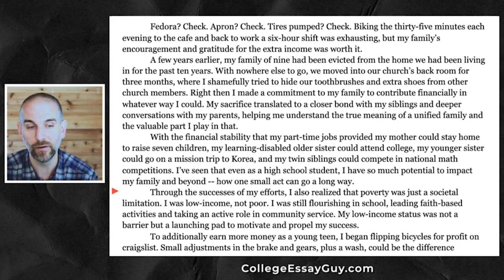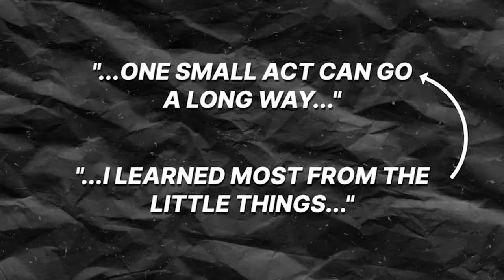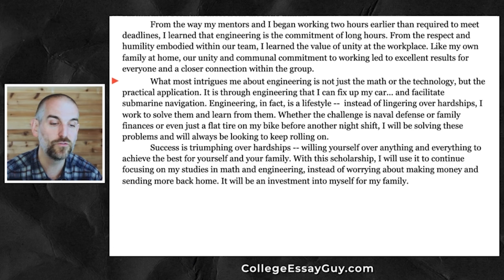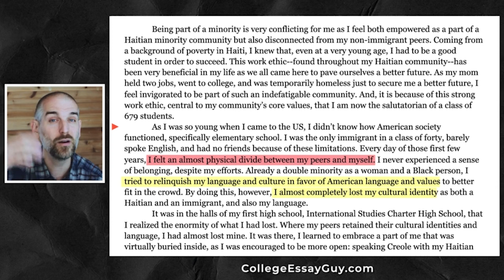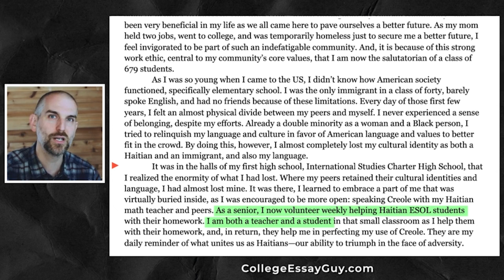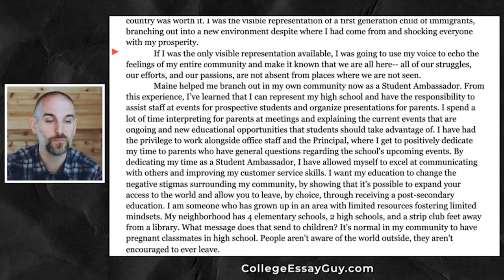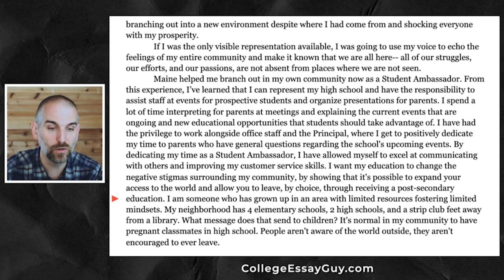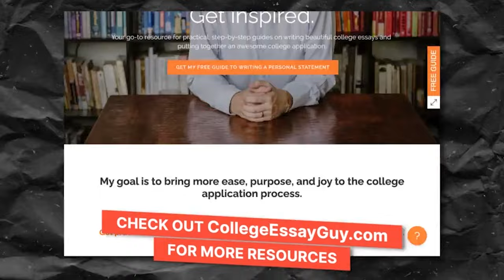Scholarship Essay Examples to Get You Inspired (and WIN FREE $$$)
In this video, I'll share real scholarship essay examples and 4 qualities that every great scholarship essay has. And as a bonus, I'll include 4 additional qualities that every college essay (whether for scholarship apps or otherwise) should include.

📍 Chapters:
00:00 Introduction
00:47 Scholarship essay example 1 + analysis
09:05 Scholarship essay example 2 + analysis
14:31 Scholarship essay example 3 + analysis
22:08 One last crucial scholarship essay hack that students often overlook

(Blog post) How to Write a Scholarship Essay: Complete Guide + Examples
(Blog post) Fourteen Scholarship Essay Examples That Won Thousands 2023:
(Blog post) How to Combine Your College Essay Prompts (To Save 20+ Writing Hours):

✋ QUESTIONS? ✋